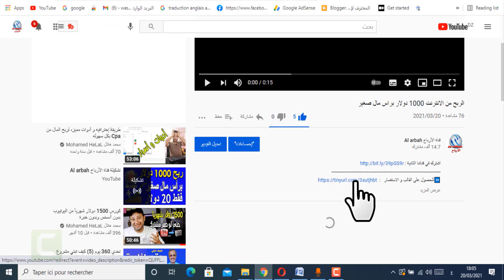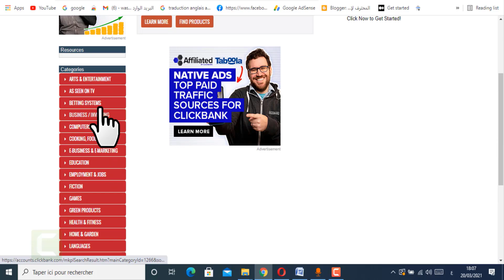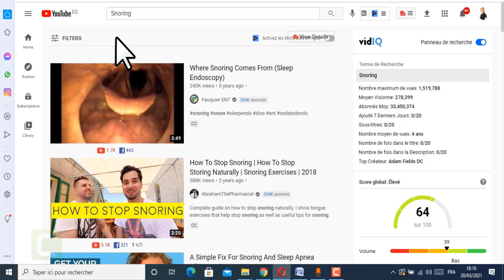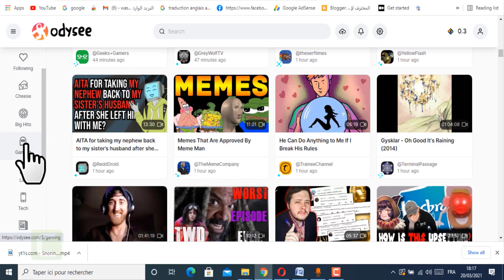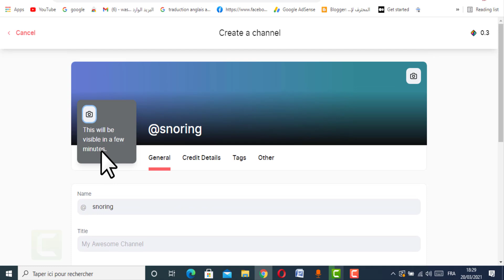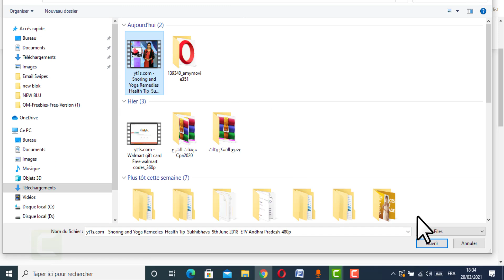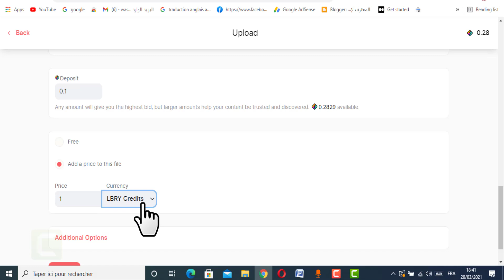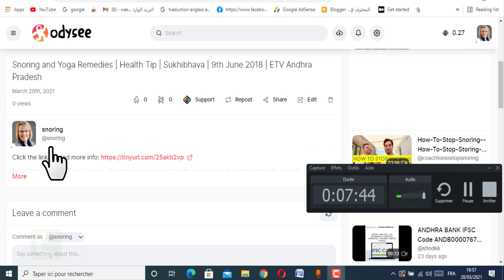الربح من الانترنت ربح 39 دولار نسخ و لصق يوميا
تواصل معنا :
تريد تحقيق 100 دولار يوميا شاهد هذه الفيديوهات
فيديوهات للربح من الانترنت مجانا و تحقيق 100 دولار يوميا :

لمن يبحث عن :
الربح من الانترنت ربح 39 دولار نسخ و لصق يوميا - الربح من الانترنت 2021 من " نسخ ولصق صور جوجل " | 215 دولار يومياً | الربح من الانترنت للمبتدئين.
الربح من الانترنت 240 دولار يوميا | اسهل طريقة لربح المال و كسب الفلوس من الانترنت - كيفية الربح من الانترنت يوميا اكثر من 5 دولار في وقت قصير و الربح من الانترنت 2021 مجانا و افضل طرق الربح من الانترنت للمبتدئين بدون راس مال حيث يمكنك بعد مشاهدة هذا الفيديو الربح من الانترنت من الهاتف بدون مجهود والربح من الكتابة علي الهاتف و تحقيق ارباح جيدة من الانترنت طريقة الربح لمعظم اليوتيوبر فى مجال الربح من الانترنت 2021 و ربح اكثر من 10 دولار يومياً بدون خبرة للمبتدئين - الربح من الانترنت 2021 له طرق كثيرة و من طرق الربح من الانترنت هو الربح من التسويق بالعمولة..

 طريقة الربح لمعظم اليوتيوبر فى مجال الربح من الانترنت 2021و ربح اكثر من 10 دولار يومياً بدون خبرة للمبتدئين - الربح من الانترنت 2021 له طرق كثيرة و من طرق الربح من الانترنت هو الربح من التداول الرابح...

كيف تربح 100 دولار يوميا من أفضل مواقع الربح من الانترنيت 2021.
 واحدى هذة الطرق مواقع الربح من الانترنت التى يمكن ربح اكثر من 10 دولار يوميا من خلال موقع واحد فقط ...

الربح من الانترنت 66 دولار كل 60 دقيقة من النسخ واللصق | الربح من الانترنت للمبتدئين بدون راس مال.
الربح من الانترنت 2021 من " نسخ ولصق صور جوجل " | 215 دولار يومياً | الربح من الانترنت للمبتدئين..

ملاحظة : هذه الشروحات لغرص تعليمي و تحقيق دخل اضافي ولكن ليست 100 % تنجح يبقى النجاح في الاستراتيجيات باضافة شيئ من ابداعك و شكرا .